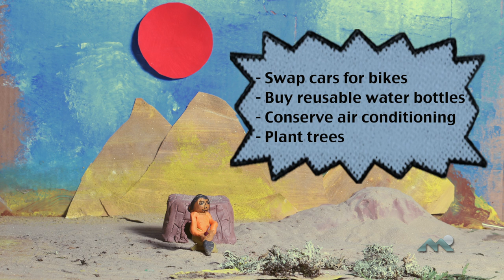Deserts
In February 2014, Mr. Linder's 5th Grade class at Creative Science School produced videos about the different and unique biomes around the planet.